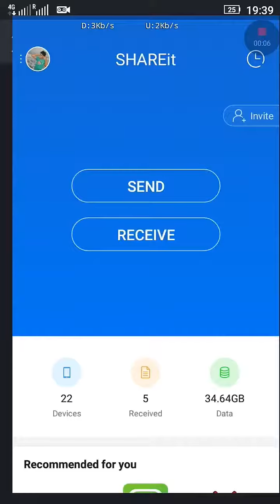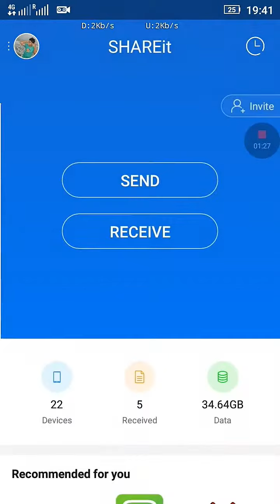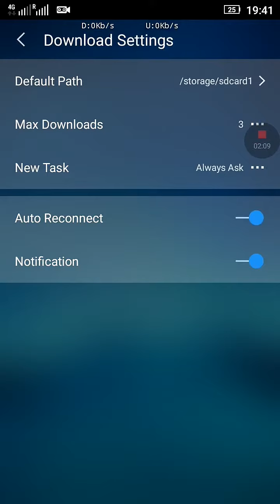HOW TO GET OR DOWNLOAD THE FILES TO SD CARD DIRECTLY , IF U DIDN'T GET DIRECTORY PATH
THIS VIDEO USED TO CHANGE THE DIRECTORY PATH TO SD CARD IN LOLLIPOP. IN SOME SMARTPHONE U WON'T GET THE OPTION TO CHANGE THE PATH. SO THIS HELPS.